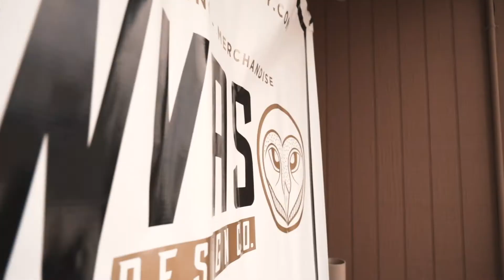Bike Swap Meet (Grizzly Cycles)